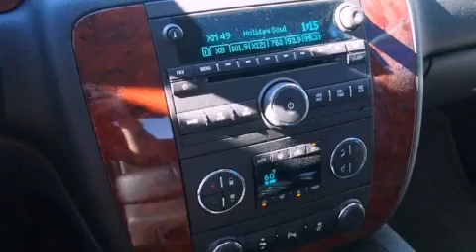2013 Chevrolet Avalanche Denton TX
We are proud to present this 2013 Chevrolet Avalanche .

 Year : 2013
 Make : Chevrolet
 Model : Avalanche
 Engine : 5.3L 8 Cyl. Sequential-Port F.I.
 Trans . : Automatic
 Exterior : Black
 Miles : 151

 2111 US Hwy 287 South

 2013 Chevrolet Avalanche Decatur TX